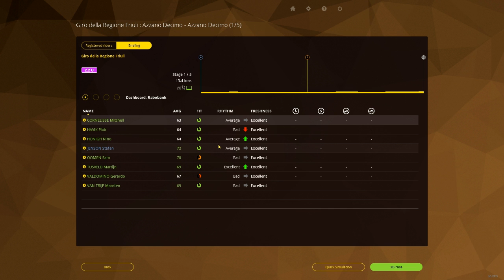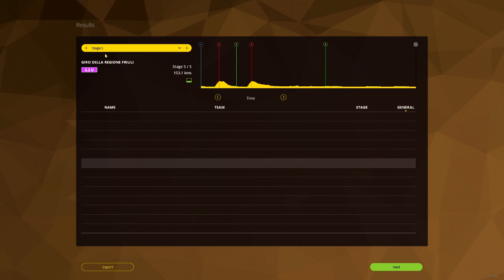MY TEAM IS NOT GOOD! - Pro Cyclist Mode - Part 9 (PCM 15)